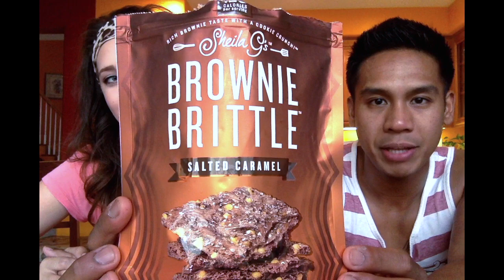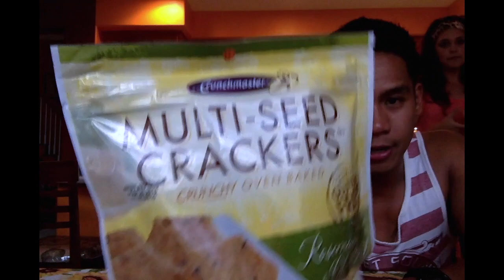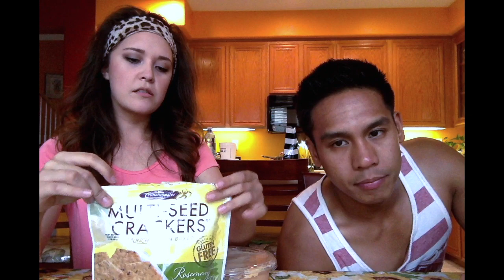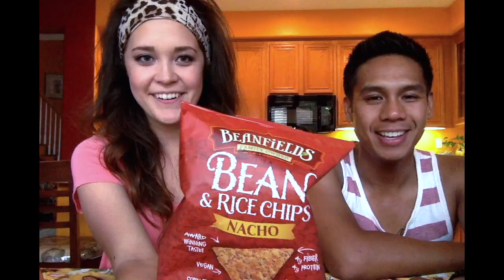Snack Test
Josh and I thought this type of video would be a great way to introduce him as my boyfriend! We had a lot of fun creating this video and i hope y'all enjoy watching it (=